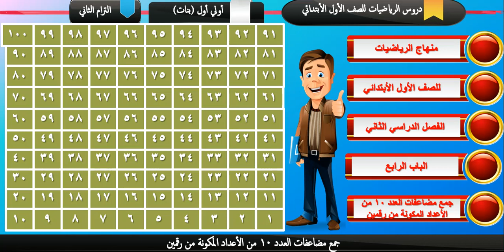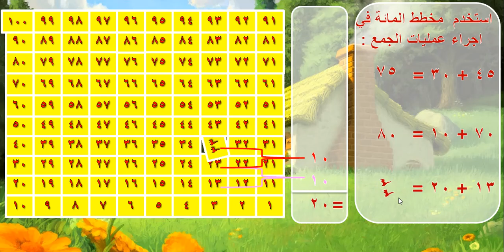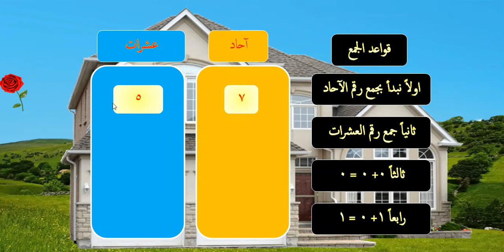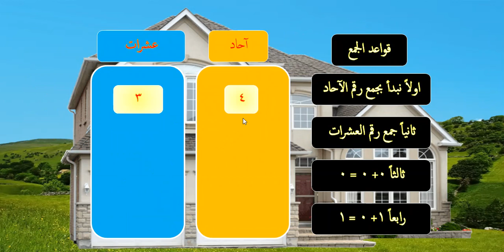شرح الدرس (93 - 95 أ) جمع مضاعفات العدد 10 من الأعداد المكونة من رقمين أولي ابتدائي الترم الثاني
الرياضيات للصف الاول الابتدائي منهج الرياضيات للصف الاول الابتدائي 2019
منهج الرياضيات للصف الاول الابتدائي الجديد 2019
منهج الصف الاول الابتدائى رياضيات 2019
حساب اولى ابتدائى 2019
منهج اولى ابتدائى حساب
منهج الرياضيات للصف الاول الابتدائى الترم الثانى 2019
كتاب الرياضيات للصف الاول الابتدائي
كراس الرياضيات للصف الاول الابتدائي